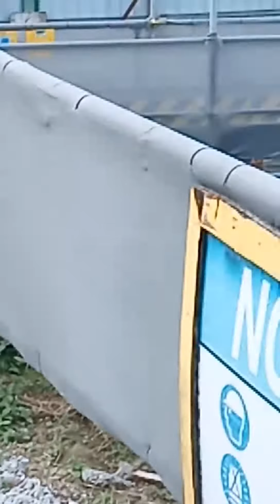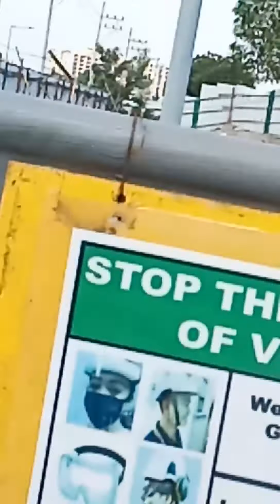January 30 concrete Pouring of b3 zone 1